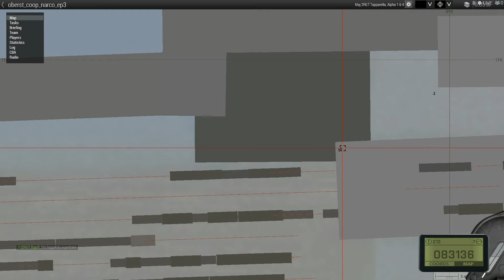ARMA 3 - "NARCOS EP.3" - PvP 2RGT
a short PvP with the members of the clan...